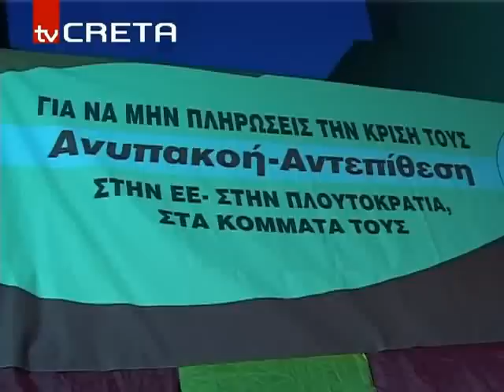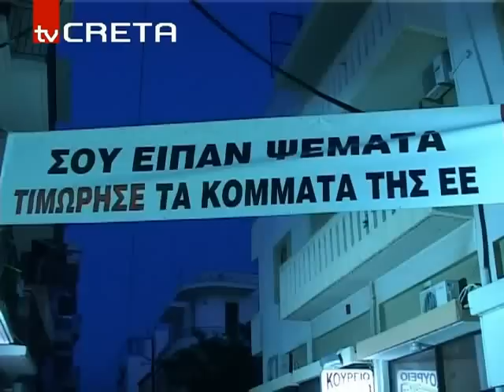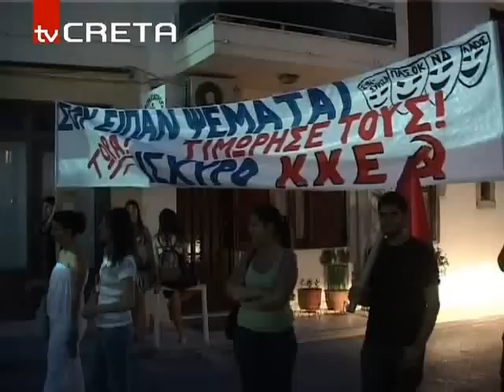ΦΕΣΤΙΒΑΛ ΚΝΕ 116,01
ΣΤΙΣ 5ΣΕΠΤΕΜΒΡΙΟΥ ΣΤΟ ΔΗΜΟΤΙΚΟ ΚΗΠΟ
ΤΟ 35ΦΕΣΤΙΒΑΛ ΝΕΟΛΑΙΑΣ ΤΗΣ ΚΝΕ